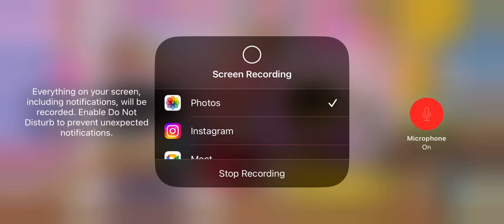Sienna snakes, you’re going to brush your teeth